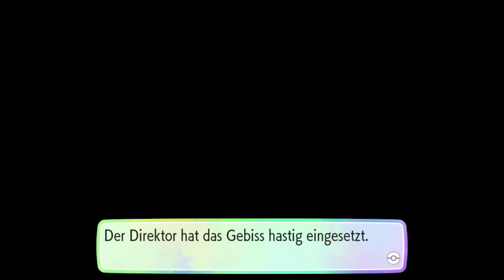Pokémon: Let's Go, Pikachu! ⚡ [Deutsch][021][100%]: EIN giftiger ARENALEITER!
Pokémon: Let's Go, Pikachu! ⚡ [Deutsch ♦ Blind ♦  Switch Version ♦ 1080p@60FPS]
Part 21: EIN giftiger ARENALEITER!

✒ INFORMATIONEN SPEZIELL ZU DIESER FOLGE:

Der nächste Orden wartet! Bei Nebenwirkungen und Risiken fragen sie ihren Arzt oder Apotheker...

✒ ALLGEMEINE INFORMATIONEN ZUM SPIEL:

Pokémon: Let’s Go, Pikachu! und Pokémon: Let’s Go, Evoli! sind Videospiele aus der Pokémon-Reihe. Die Spiele sind Neuauflagen des Game-Boy-Spiels Pokémon Gelbe Edition und können mit dem Handyspiel Pokémon Go verbunden werden. Sie wurden von Game Freak entwickelt, von The Pokemon Company veröffentlicht und von Nintendo vertrieben. Die Spiele erschienen weltweit am 16. November 2018. Sie sind die ersten Pokémon-Spiele aus der Hauptreihe für die Nintendo Switch und die ersten Hauptreihentitel für eine Heimkonsole überhaupt.

✒ WEITERE DATEN:

▪ ENTWICKLER: Gamefreak
▪ Plattform: Nintendo Switch
▪ GENRE: Rollenspiel
▪ Europa RELEASE: 16 Nov 2018
▪ METASCORE: 79%
▪LEAFSTYLES BEWERTUNG: Werden im letzten Part preisgegeben.